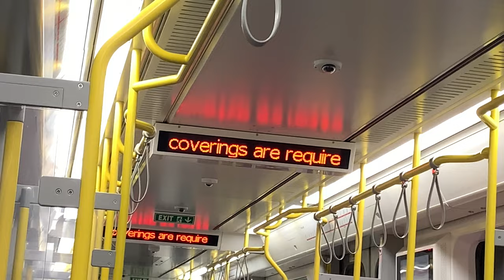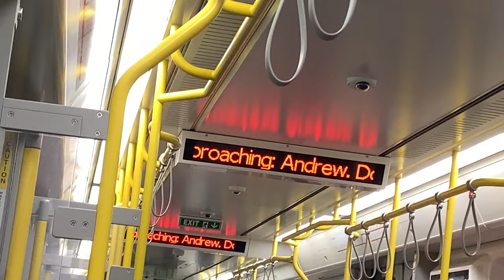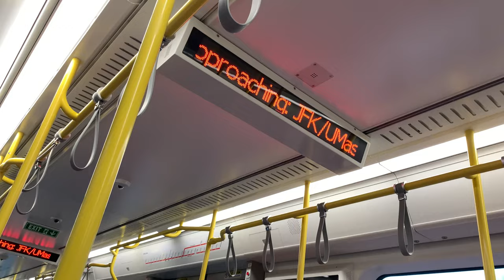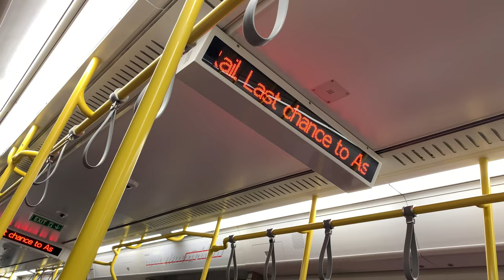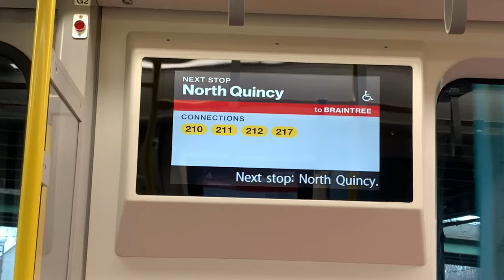Back in Action (MBTA New Red Line Returns Part 1) December 30, 2021